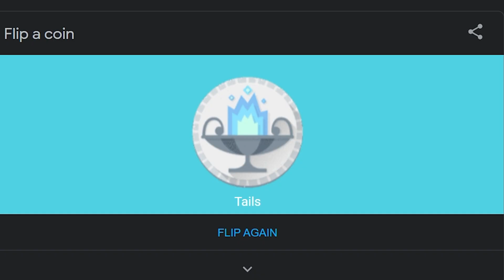LET THE GAMES BEGIN - DAG VS CHRIS - LETHAL LEAGUE AND DIVE KICK